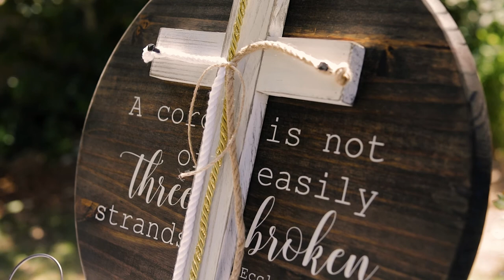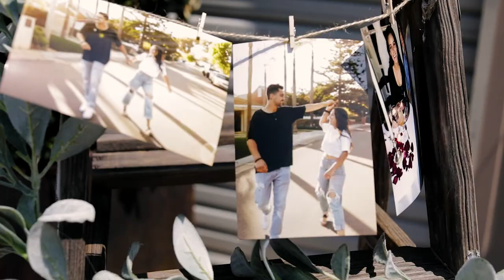Meli + Joey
Meli and Joey's wedding at Blomgren Ranch in Santa Clarita